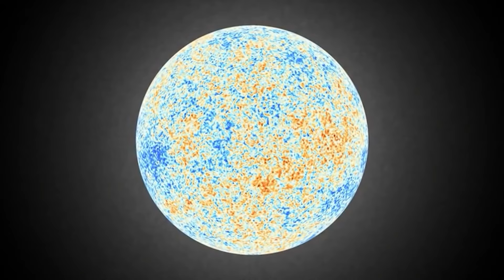O Verdadeiro Tamanho do Universo: O Que Existe Além Dele? Prepare-se para se Surpreender!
Nesse vídeo vamos falar sobre qual é o tamanho do universo e o que pode existir além do universo, onde vamos expor teorias fascinanantes.